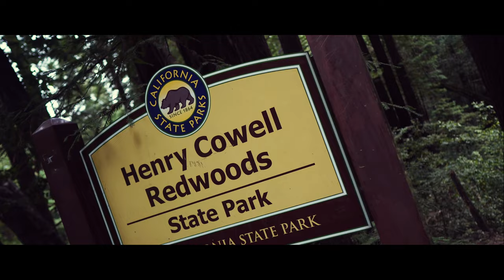Hike to The Garden of Eden - Santa Cruz, CA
The Garden of Eden near Santa Cruz is said To be the best water hole in the area. It needs your help! I've never seen it like this. Graffiti and trash now line the hike and the Garden of Eden itself. This is a spectacular area. No trash cans in the area so make sure you pack in your trash. People are also getting hurt here by cliff jumping and what not. 1 year 12 people got air lifted outta here. This spot is best visited on the off seasons, where it tends to be MUCH less visited.

Interested in the Backpacking gear I used. I'm a Teton Sports Ambassador. I think they have the best gear for the best prices.

LMNT Referral: Your first purchase you'll also get a free sample pack.

Teton Oasis Backpack:

You don't even have to buy that product listed (on the Amazon links). Anything you shop and buy on the Amazon link within 24 hours helps me big time!  All the other links also helps me big time. Thank you for your support!